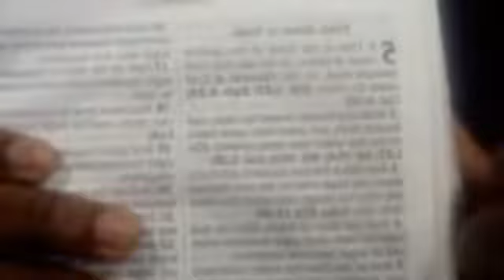Marriage A Covenant not a Contract